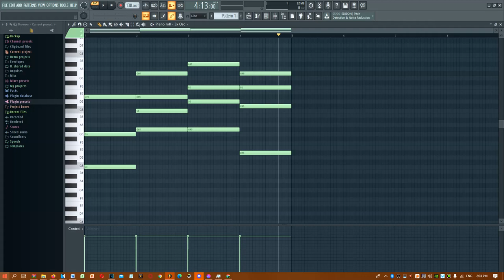This Is How The Electronic Sounds In Piano Looks Like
and all the TAUDVE468 Logos are the only things from me!